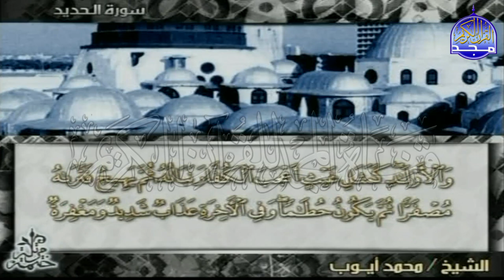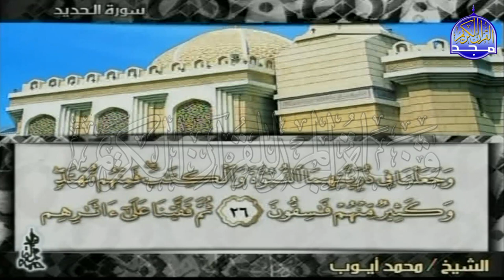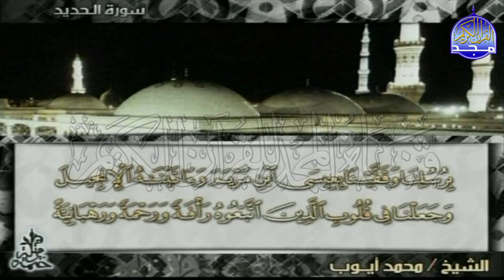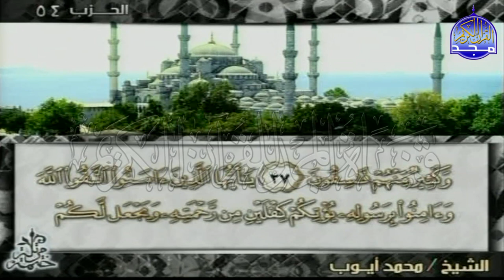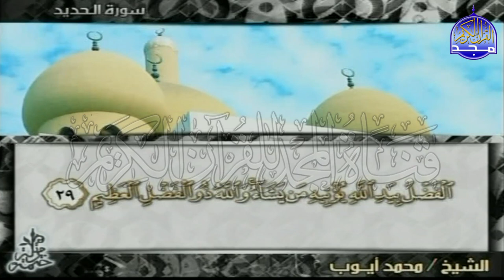الجزء "27" ⬅ الربع "7.8" من القرآن ♒ الشيخ محمد أيوب ♒(7.8) Mohammed Ayoub - Juz' (26) Quarter